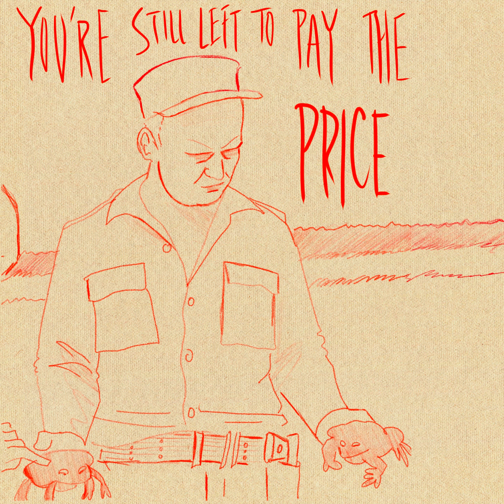Lucero - Back in Ohio (Official Lyric Video)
"Back In Ohio" the new single from "When You Found Me" the new record releasing January 29th, 2021.

Lyrics:
On the open ocean
Sailing down to Cuba
Guns are in the galley
Someone’s gotta shoot ‘em

Away Away-oh
Destiny awaits
Sailing to redemption
But they’ll miss you
Back home in
Ohhhhhh-hio
Back in Ohhhh-hio

You threw knives in the circus
Now you’re fighting in the jungle
You’ve got babies in Miami
A rebel for a lover

Away Away-oh
Destiny awaits
Sailing to redemption
Back home in
Ohhhhhh-hio
Back in Ohhhh-hio

Looking down the barrel’s of twenty loaded guns
All the letters written
All the fighting’s been done
A man without a country
Ain’t getting out alive
They never collected the bounty
You’re still left to pay the price

Away Away-oh
Destiny awaits
Sailing to redemption
Back home in
Away Away-oh
Your destiny awaits
You’re sailing to redemption
Back home in
Ohhhhhh-hio
Back in Ohhhh-hio
Back in Ohhhh-hio
Back in Ohhhh-hio